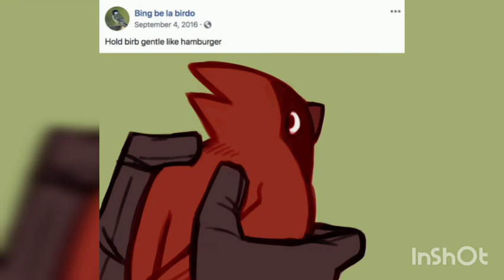Flapjack Tribute - When I'm Gone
Rip Flapjack we miss u 💔